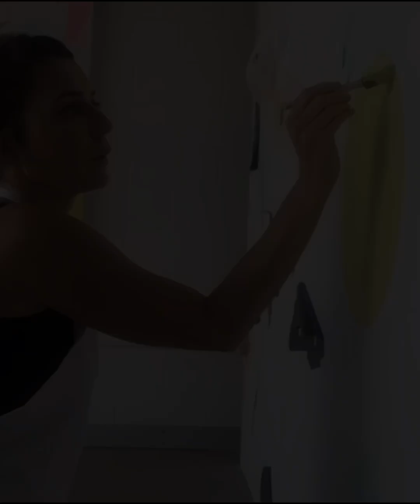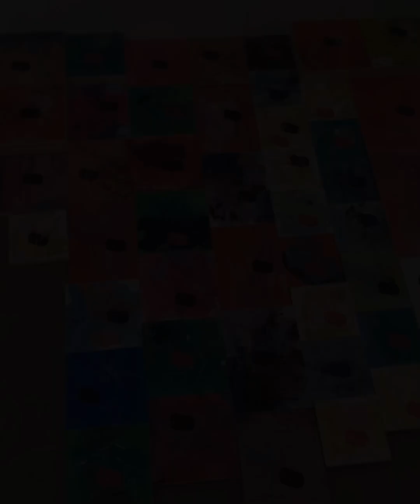489 - Isadora Jackson